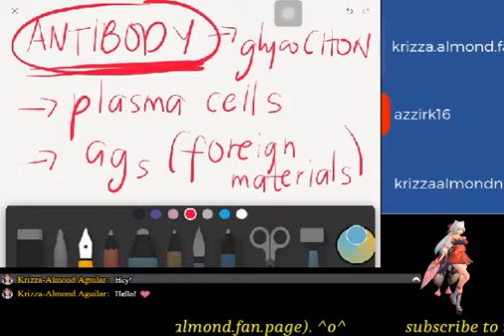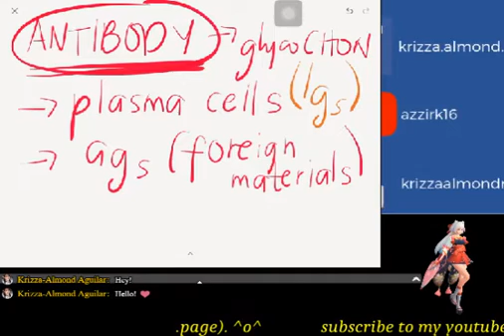Ma'am Kriz Tutorial: ANTIBODY STRUCTURE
Please do share to anyone who will need these.

Also, if you haven't liked my page/s, please do so...

Arigathanks!